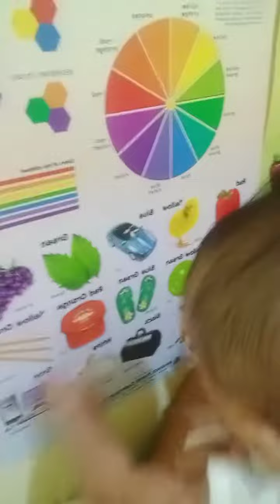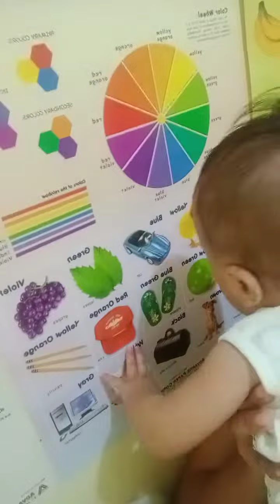April 13, 2021